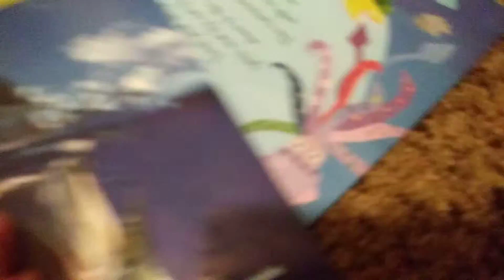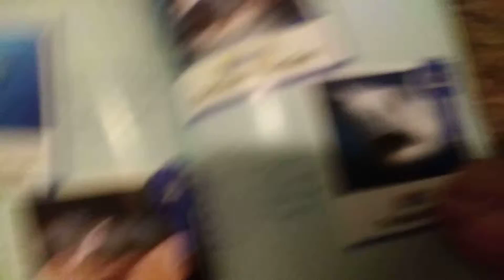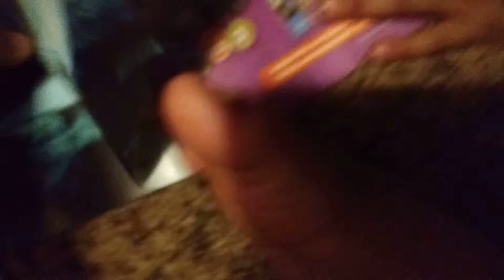No show you about sharks on a book